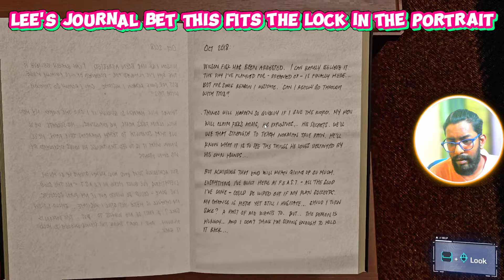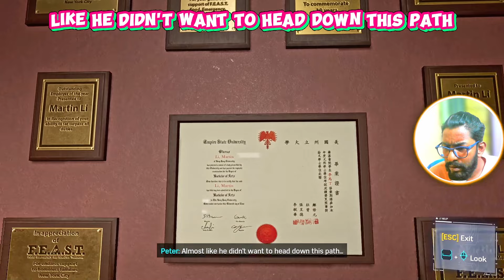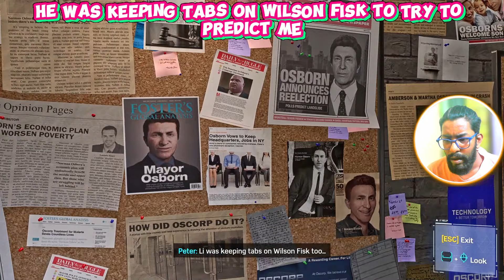Marvel's Spiderman #11: Unraveling the Evil Plan: Devil's Breath, Bioweapon Conspiracy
This is an exciting video about Marvel's Spiderman and its thrilling stories. In this episode, Spider-Man stops a demon attack on Mayor Osborne's campaign offices, uncovers Martin Lee's sinister plans, and discovers a dangerous substance called "Devil's Breath" created by Oscorp.

Key moments:
00:00 Preliminary.
Spider-Man engages in a battle against various enemies, including mini bosses, while trying to stop the distribution of exotic weapons in the city.

08:33 Spider-Man Prevents Demon Attack on Osborne's Campaign Offices.
Spiderman navigates through circuits to prevent an attack on a campaign office, uncovering plans by the demons, and engaging in combat with enemies.

18:44 Uncovering Martin Lee's Sinister Plans.
A private security force, Sable International, funded by Mayor Osborne, causes concern due to unchecked authority. Spierman investigates Martin Li's business holdings for evidence of a bomb plot and plans to build a case against him.

25:26 Discovery of "Devil's Breath" Bioweapon Created by Oscorp.
Lee's dark transformation is fueled by his obsession with power and control, leading him to embrace his inner demon and use bioelectric induction to empower others.

Here are the RIG ITEMS we use: 💻
📦i5 10600K (Avenger Edition :P)
🆒LE500 AIO 240mm
📥B460M AORUS Pro
🧮8GBx2 DDR4 @3200Mhz
📼2TB (NV2)+1TB (SATA) SSD
💽1TBx2 HDD
📟RTX 3060 (12GB)OC
🔌CM 80+ G700
🗄️FGC-9904 Mid-tower [3+1 fan]
🖥️24GN650 1080p @144Hz
⌨️RK61 (BROWN) Mechanical
🖱️Logitech G300s
🎮Xbox 360
🎧JBL Quantum 100
🔊F210X Portable 2.1Ch
🎙️PM461S Condenser USB
📸Kreo Owl Auto Focus FHD @60fps

Software:🛃
⬛Streaming: OBS + Restream
🟩Recording: Streamlabs
⬜Editing: Filmora